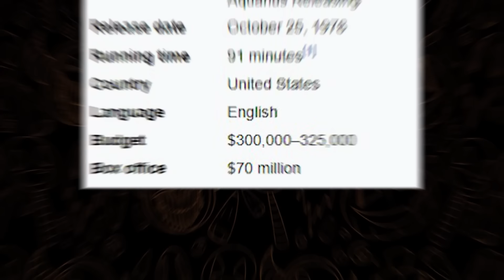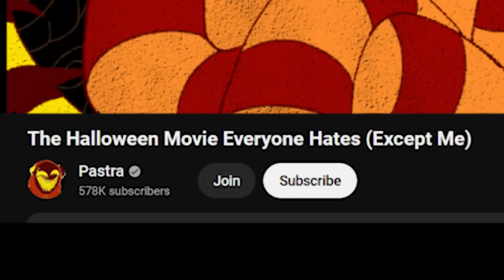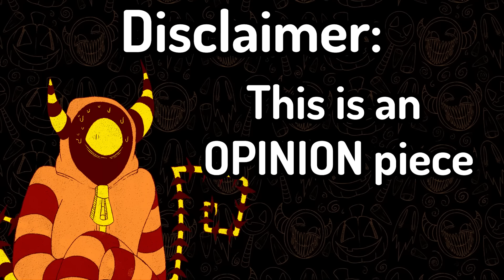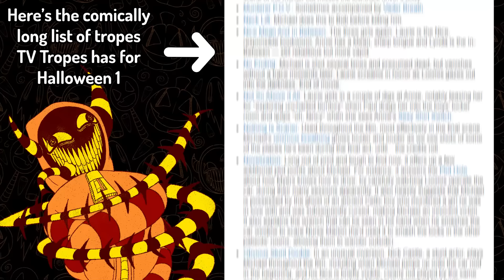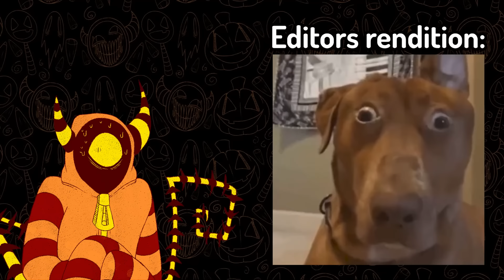The Halloween Movie Everyone Hates (Except Me)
In this video, I celebrate my favorite day of the year by discussing my favorite film of the Halloween franchise, Season of the Witch!

Video edited by the wonderful Factatac!